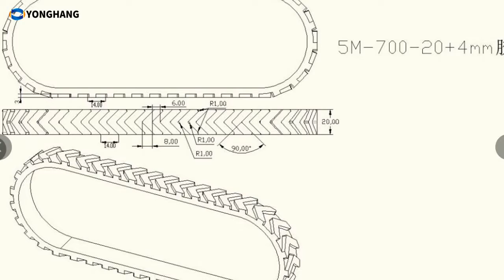YONGHANGBELT Technics specially customizes special timing belts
YONGHANG Technics offers a wide range of coatings.For each application there is  a suitable coating to achieve a desired coefficient of friction, abrasion resistance, or thickness.

All backings can be modified mechanically on request. YONGHANGTechnics specially customizes belts according to your requirements like vacuum chambers, grooves, slots, perforations etc.